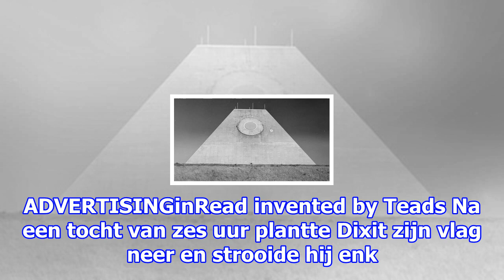Man roept zichzelf uit tot ‘koning’ van ongeclaimd niemandsland